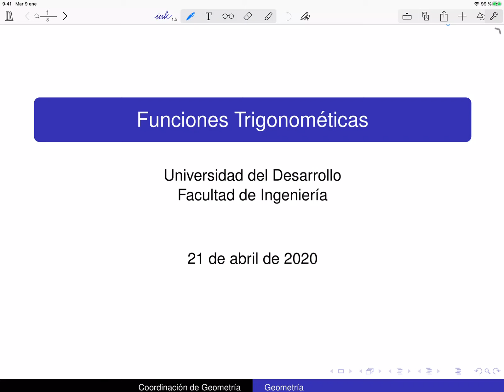Geometría "Funciones Trigonométricas 1"